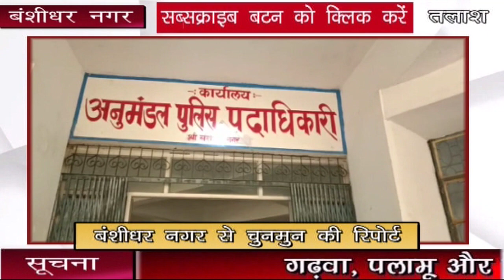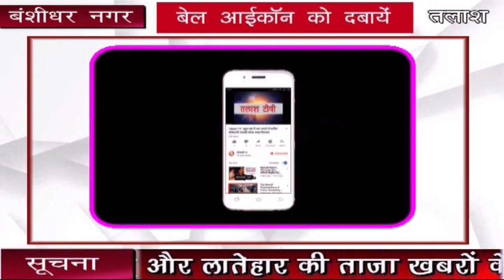बंशीधर नगर । गढ़वा । एसपी ने किया श्री बंशीधर नगर एसडीपीओ कार्यालय का निरीक्षण